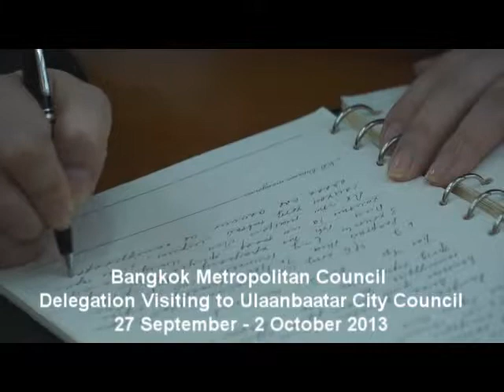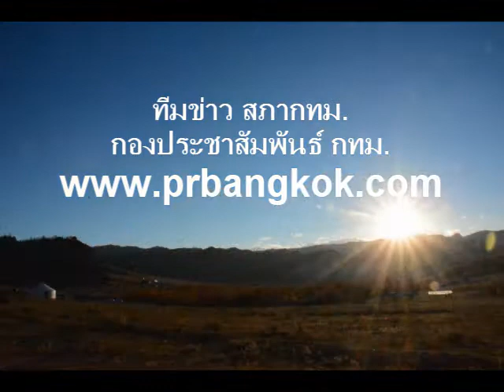Bangkok City Visiting to Ulaanbaatar City Council 2013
Bangkok Metropolitan Council
Delegation Visiting to Ulaanbaatar City Council
27 September - 2 October 2013

สภาอูลานบาตอร์พร้อมแลกเปลี่ยนบุคลากรทางการศึกษาและการแพทย์กับกทม.ในอนาคต
(29 ก.ย. 56) นายคำรณ บำรุงรักษ์ รองประธานสภากทม. คนที่2 พร้อมคณะสมาชิกสภากทม. ประกอบด้วย นายประเดิมชัย บุญช่วยเหลือ ส.ก.เขตห้วยขวาง นายกิตพล เชิดชูกิจกุล ส.ก.เขตประเวศ นายตรีสิทธ์ ศิริวรรณ ส.ก.เขตพระโขนง เข้าเยี่ยมคารวะ นาย D.Battulga ประธานสภาอูลานบาตอร์ และ นาย E.Bat-Uul ผู้ว่าราชการและนายกเทศมนตรีกรุงอูลานบาตอร์ ในโอกาสกระชับความสัมพันธ์ตามโครงการสภาบ้านพี่เมืองน้อง พร้อมทั้งหารือด้านการแลกเปลี่ยนบุคลากรทางการศึกษาและทางการแพทย์ ณ ห้องรับรอง ศาลาว่าการสภาอูลานบาตอร์ ประเทศมองโกเลีย